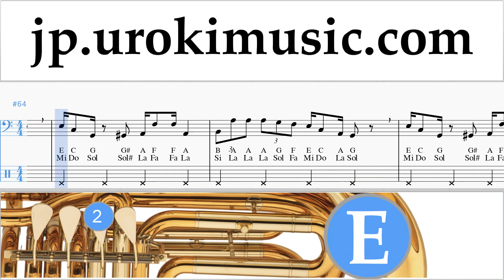チューバの吹き方 Super Mario Bros - Theme 運指表 um-a799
チューバの吹き方 Super Mario Bros - Theme 運指表 um-a799 コメントを書いて、レッスンをより便利にする方法を教えてください。